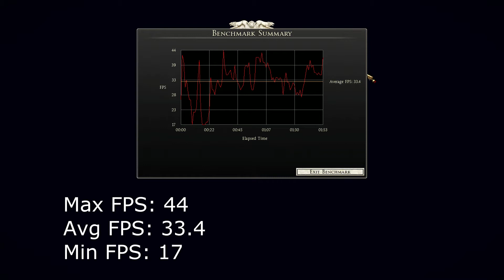GTX770 - Total War: Rome 2 - Teutoburg Forest Benchmark Shadowplay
The Game that broke me. So much potential and hype leading to a car crash of bugs, Ai failures and terrible optimisation for an "ultimate scaling performance" because it runs like arse on everything. Emperor edition has my hopes up, but we'll see when it comes.

FPS Shown in video
Shadowplay has 1 or 2 impact on FPS

V-Sync enabled 144mhz Monitor

The System itself:
Operating System
 Windows 7 Home Premium 64-bit SP1

CPU
 Intel Core i5 2500K @ 4.40GHz
 Sandy Bridge 32nm Technology

RAM
 16.0GB Dual-Channel DDR3 @ 665MHz (9-9-9-24)

Motherboard
 ASRock Z68 Extreme4 Gen3

Graphics
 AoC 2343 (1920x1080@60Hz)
 2048MB MSI Afterburner GTX770

Storage
 465GB Samsung EVO 840 SSD (SATA3)
 698GB Seagate ST3750640NS ATA Device (SATA)

Monitor
 Iiyama Prolite GB2488HSU 144MHz LED

Case and cooling
 NZXT H440 Case
 Arctic freezer pro 7 rev.2 cpu cooler